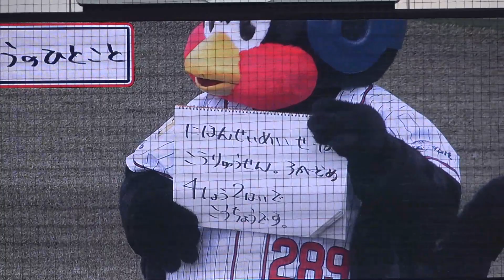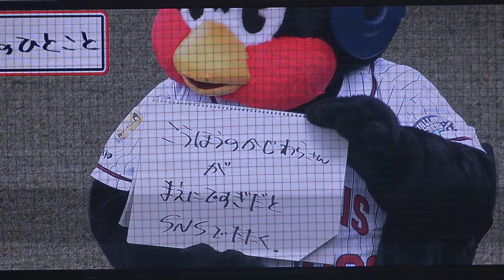つば九郎、試合前のフリップ芸 2022年5月31日ヤクルトスワローズ 神宮球場